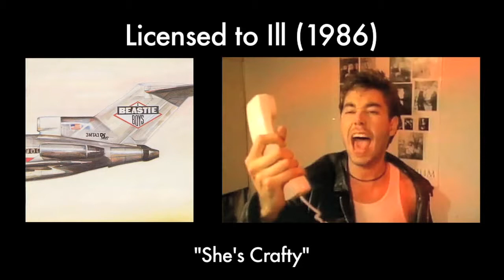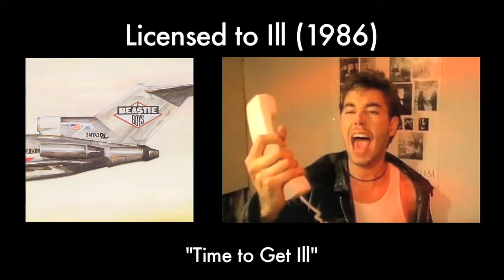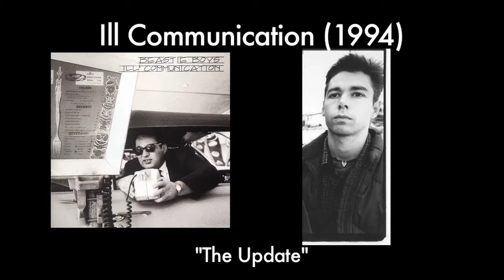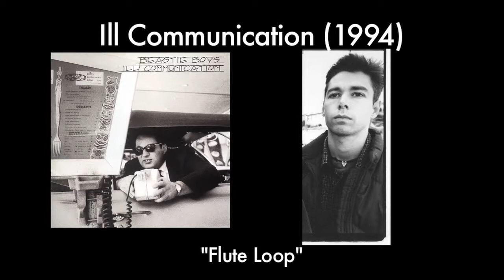Beastie Boys Music Store - (RIP MCA) - Adam Yauch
Beastie Boys Music Store
The No.1 and ultimate place for beastie boys fans and music lovers. Find all the best Beastie Boys albums and search through millions of artists to find your favourit mp3 album downloads.